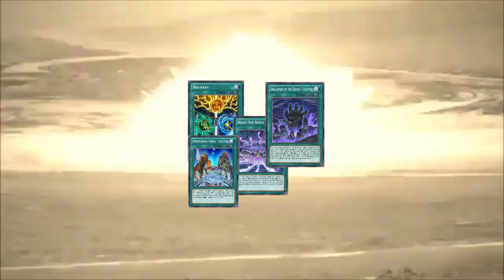When Bacchus hits the field